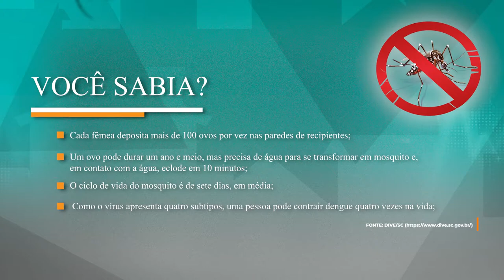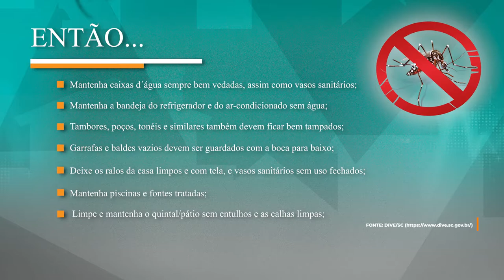PGM 156 - Nossa Saúde - Dengue - 04/04/22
Situação da dengue preocupa em Santa Catarina.

A dengue tem sido uma grande preocupação em Santa Catarina. Este é o tema do Nossa
Saúde, que entrevista a gerente de Zoonoses da Diretoria de Vigilância em Saúde, a Dive, da
Secretaria de Estado da Saúde, Ivânia Folster. Ela explica a evolução da dengue no Estado e como as pessoas devem agir tanto para evitar esse mal como para identificar possíveis sintomas. E ainda, quais medidas devem ser tomadas no dia a dia como prevenção à proliferação do mosquito Aedes aegypti. A apresentação é de Rafaela Arns.